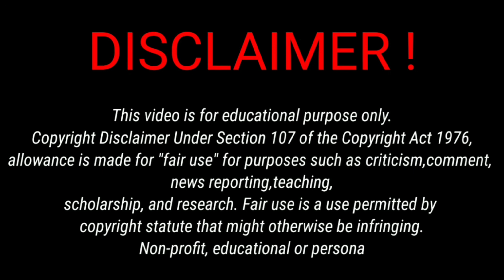Matchestick with petrol Experiment || पैट्रोल एक्सपेरिमेंट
Matchestick with petrol Experiment || पैट्रोल एक्सपेरिमेंट @MRINDIANHACKER